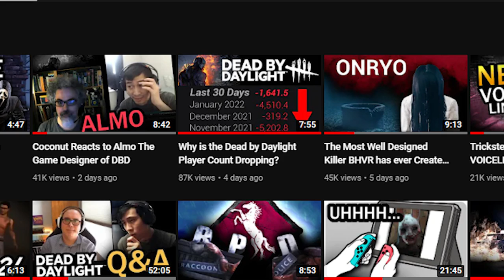How To Fix Dead By Daylight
I put a lot of thought and effort into this I hope you enjoy it!

0:00 Intro
0:22 SBMM
3:40 Cheaters
4:39 The Meta
8:03 Maps
9:34 Outro